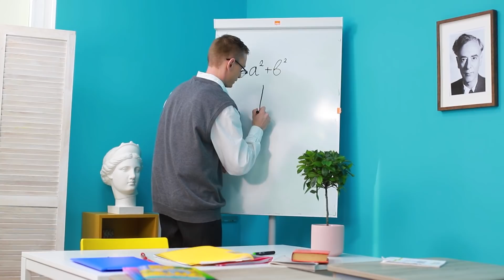Types of Students After School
When the lessons are over, it's time to do what you like. Wondering what you like to do after school?